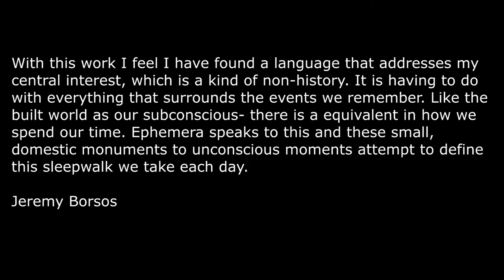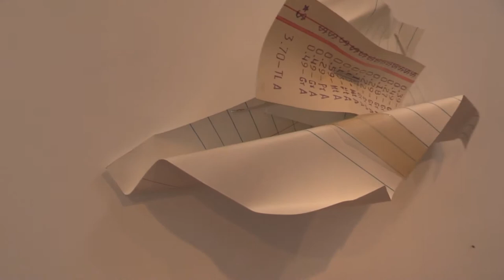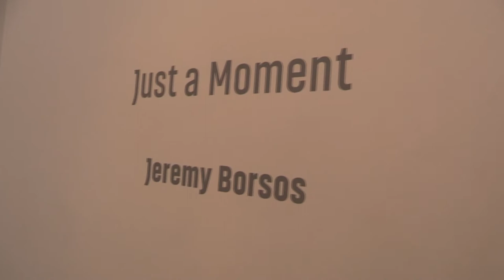Jeremy Borsos at Deluge Contemporary Art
Exhibition: Just a Moment